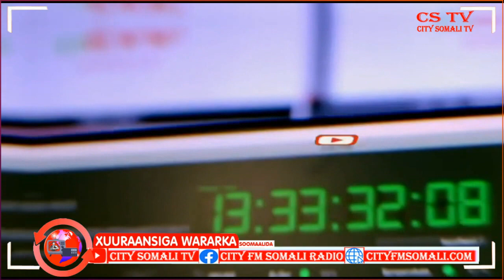Puntland oo Xukun dil Toogasho ah Ku diray 8 Eedeysane By Maxamuud Daacad